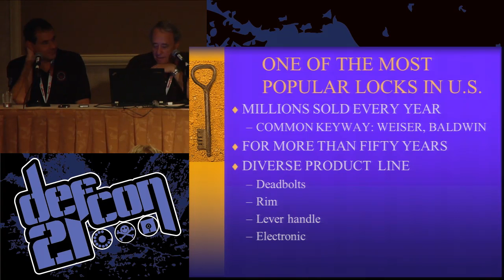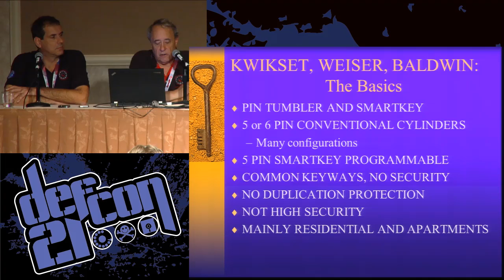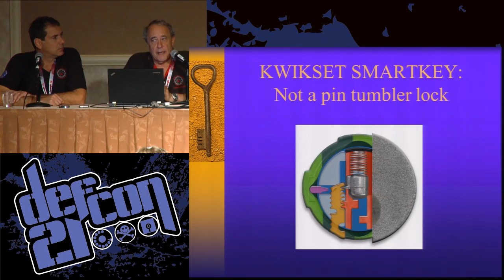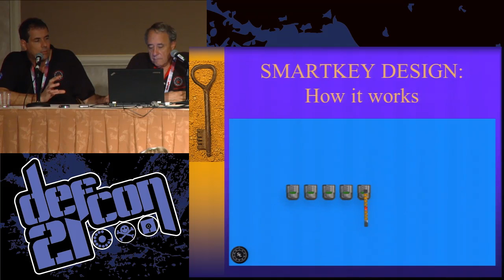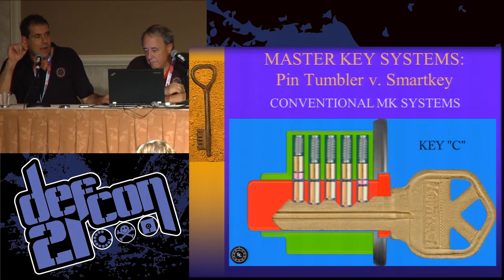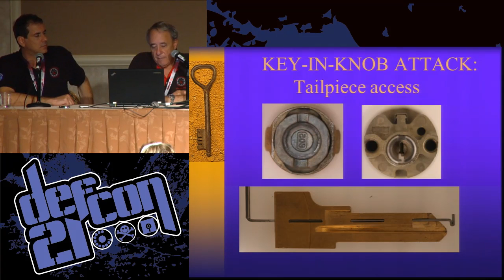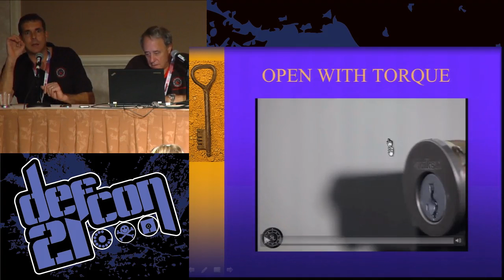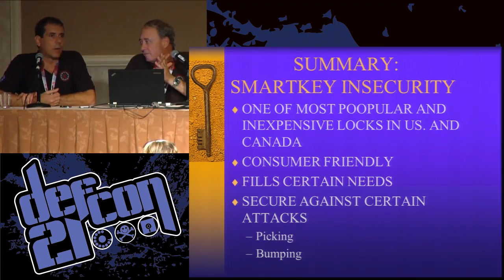DEF CON 21 Hacking Conference Presentation By Marc Weber Tobias and Tobias Bluzmanis Insecurity